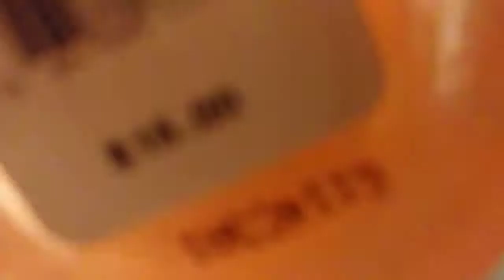( NEW SERIES ) Top Ten Today · Episode #1 - Pablo's Studio Tour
Thank y'all for watching! If you are reading this comment " I SAW YOU IN THAT MOVIE " 😂